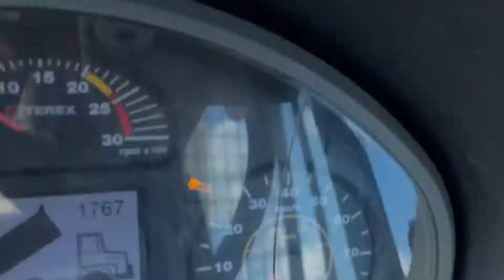2012 TEREX TA300 For Sale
Title: 2012 TEREX TA300 For Sale

Category: Off-Highway Trucks